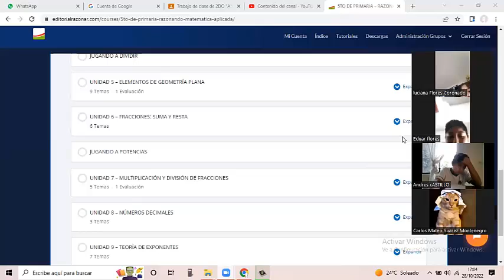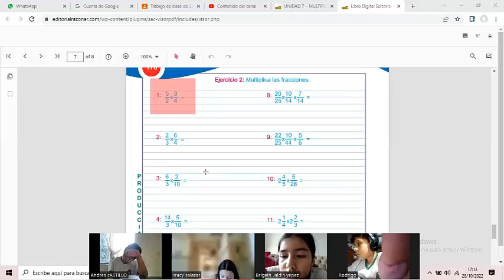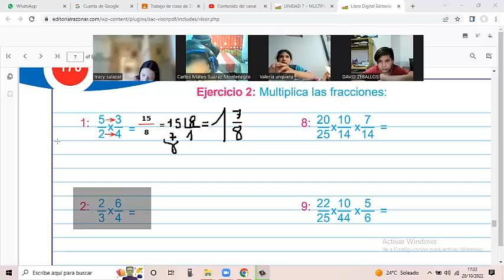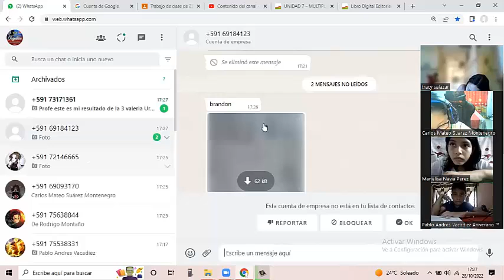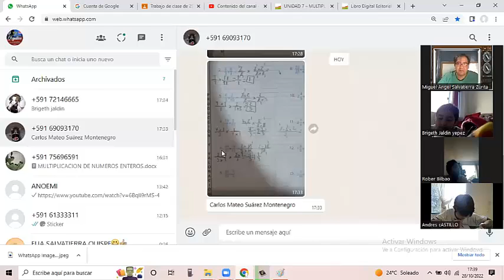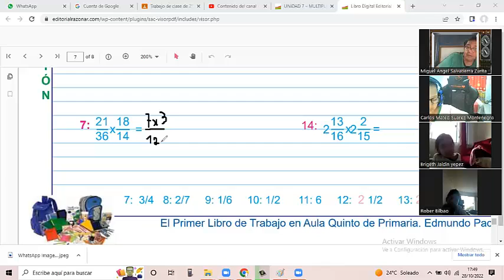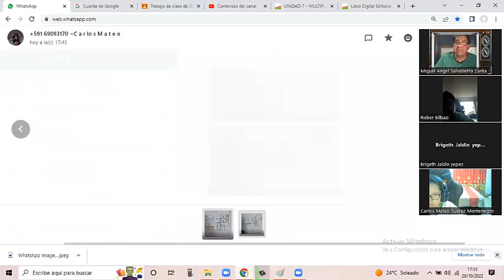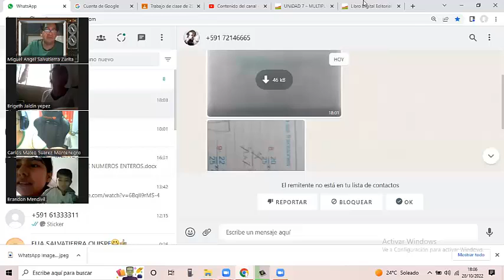CLASE DEL 5TO DE PRIMARIA DEL VIERNES 28 DE OCTUBRE DEL 2022